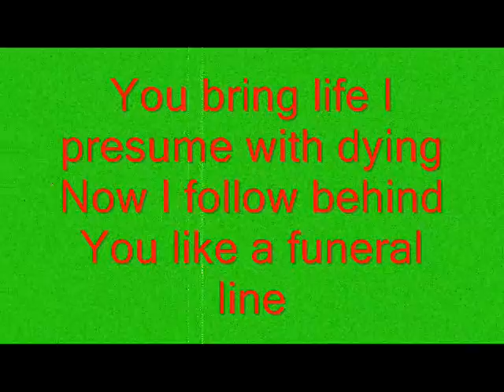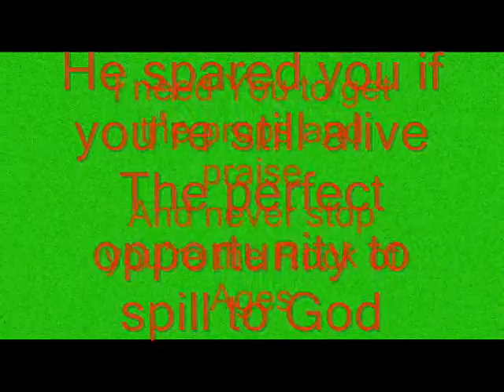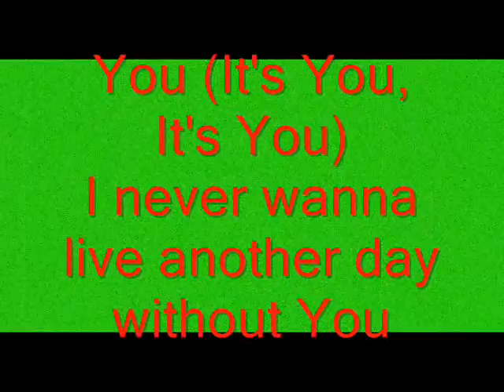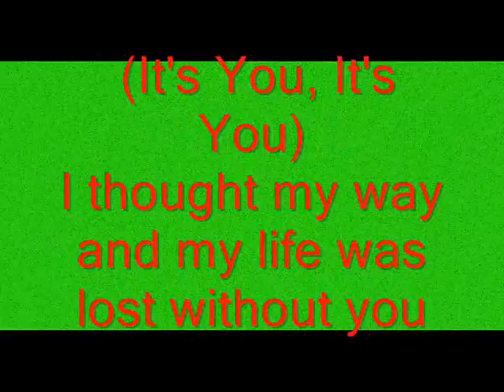Its you Flame Lyric Video